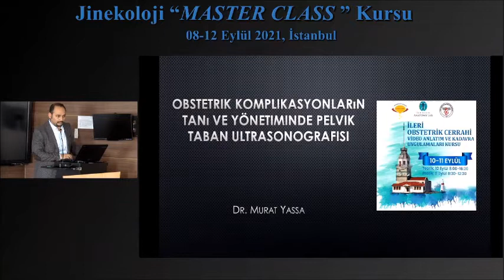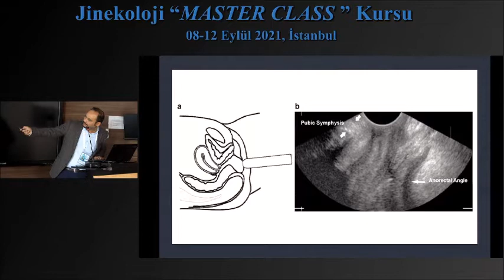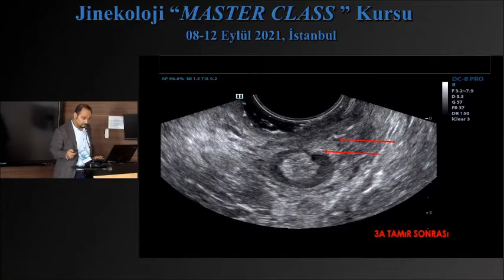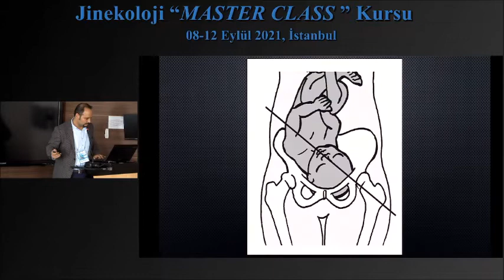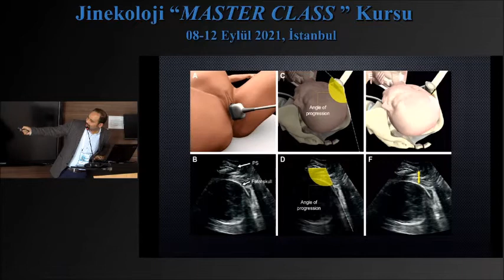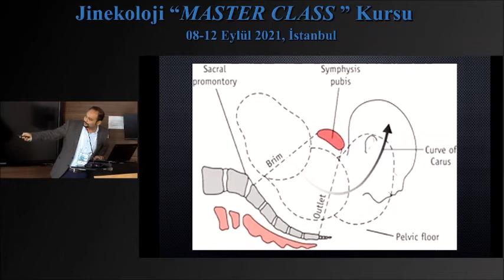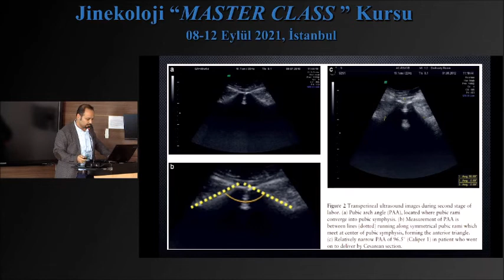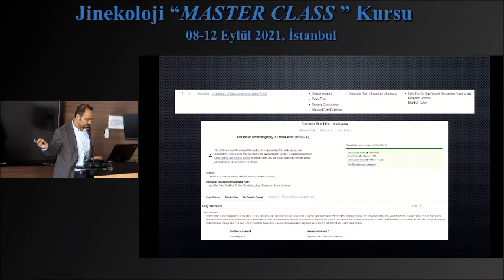Pelvik Taban Ultrasonografisi ile Obstretrik Komplikasyon Tanısı / Op. Dr. Murat Yassa